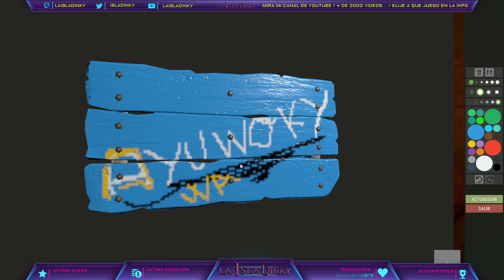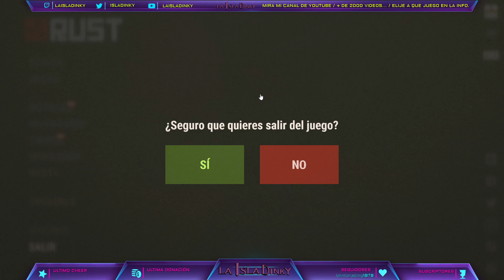Rust #26 - Se viene la megabase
ESTE DIRECTO HA SIDO EMITIDO PREVIAMENTE EN MI TWITCH: Twitch.tv/laisladinky
SIGUEME PARA ESTAR ATENTO A FUTUROS DIRECTOS.